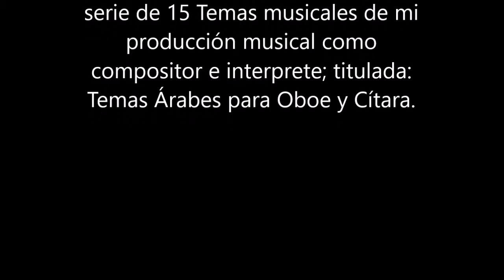Nº 6 Temas Árabes para dos